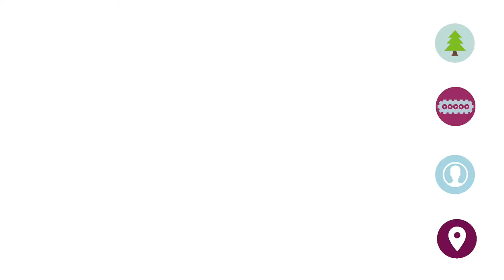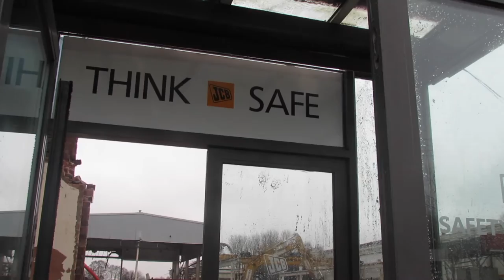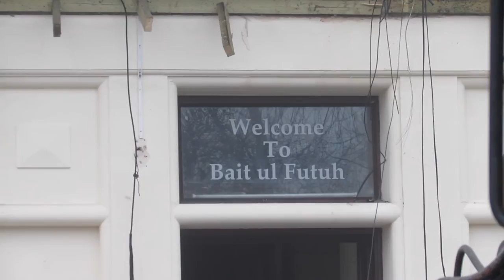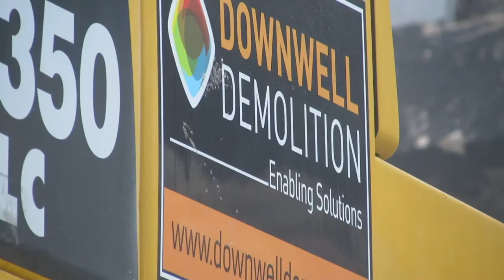Demolition TV - Season 2 Episode 1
Demolition TV is back with a bang!   This episode - brought to you by Portable Building Sales - features the demolition of a former JCB factory in Cheadle; a behind the scenes look at a two-day press event at the JCB World Headquaters; and the sensitive demolition of an admin building at the UK's largest mosque.